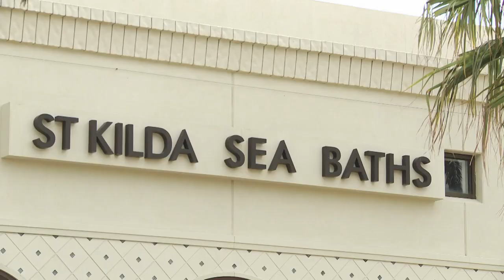Mark Webber and Sebastian Vettel's day on the beach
Just days ahead of this weekend's Australian Grand Prix, reigning F1 world champion Sebastian Vettel took time out from his busy pre-season schedule to sample some genuine Aussie cuisine and culture with a barbeque and a game of cricket on St Kilda Beach in Melbourne.